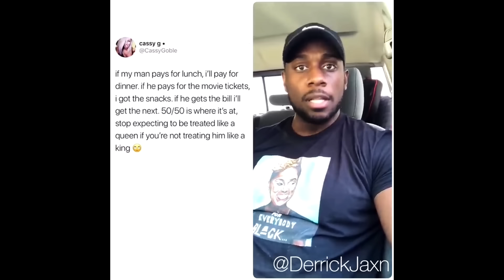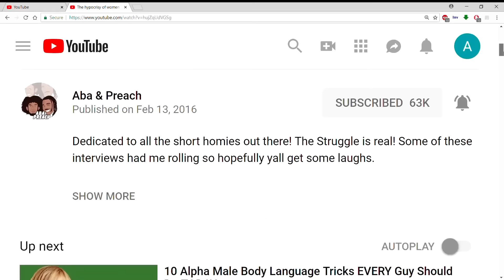I cant with Life & Dating Coaches | Derrick Jaxn CRINGE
And this exemplifies why I dislike dating coaches. Our original video got deleted so here we are.